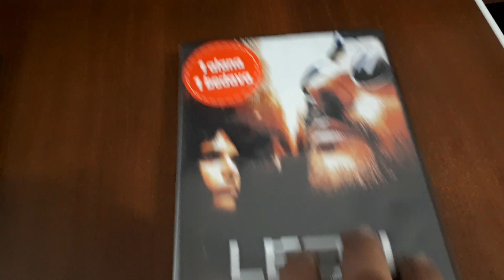PİYANİST VE LEON FİLM DVD KUTU AÇILIMI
ARŞİVİN OLMAZSA OLMAZLARINDAN İKİ MÜKEMMEL FİLM SİZLERLE
FİLMLERDEN HERHANGİ BİRİNİ İZLEDİNİZ Mİ